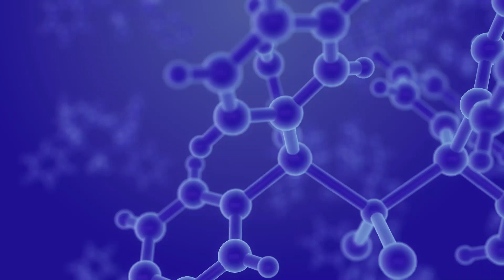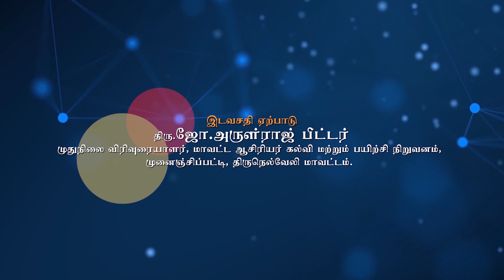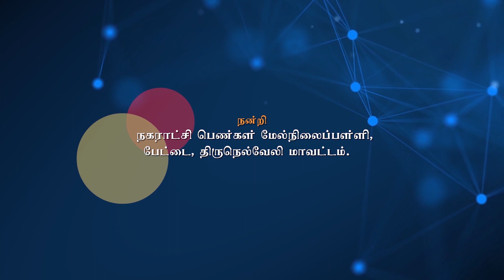CLASS 15 ALDIHYDE AND KETONE MICRO - Detailed explanation of +2 CHEMISTRY PRACTICALS